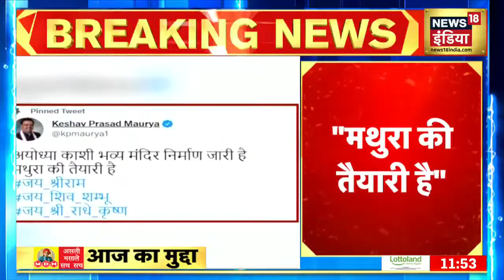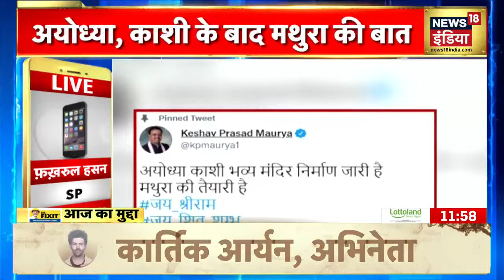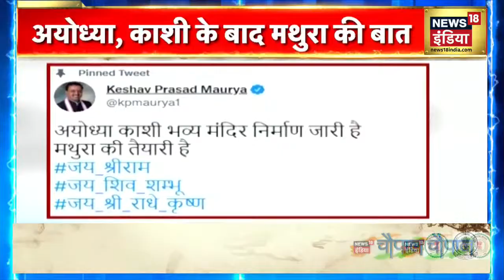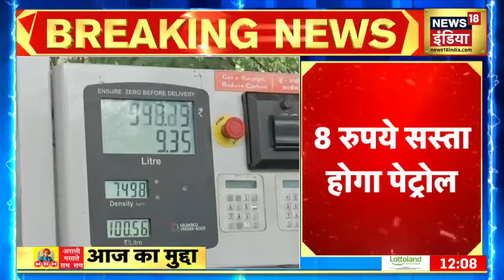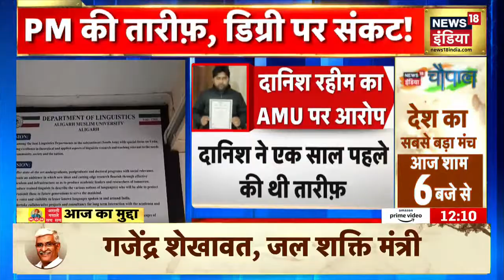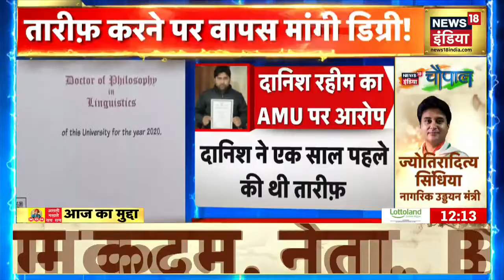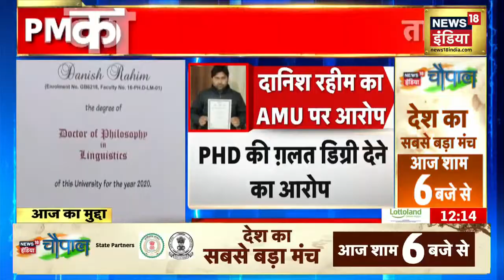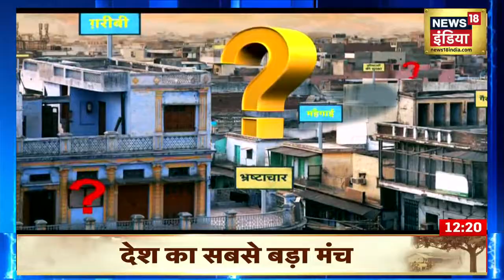UP Election 2022 से पहले Deputy CM Keshav Prasad Maurya का बड़ा बयान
उत्तर प्रदेश में UP के Deputy CM Keshav Prasad Maurya के एक ट्वीट ने सियासी हलचल बढ़ा दी है. Deputy CM Keshav Prasad Maurya ने ट्वीट में लिखा- ''अयोध्या में मंदिर निर्माण जारी है, अब मथुरा की बारी है''. उनके इस ट्वीट से सियासी सरगर्मी बढ़ सकती है जिसे विपक्ष एक मुद्दा बना सकता है